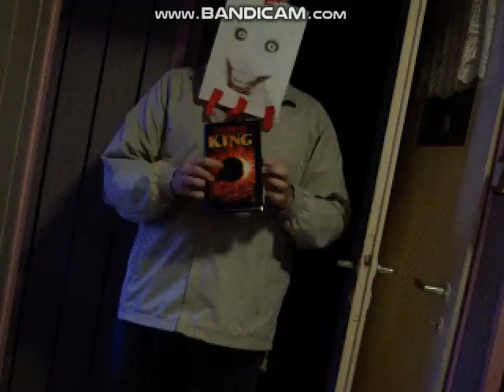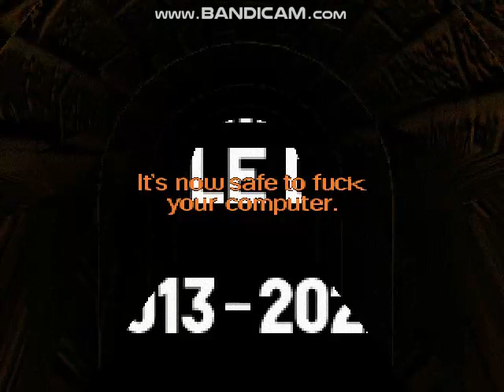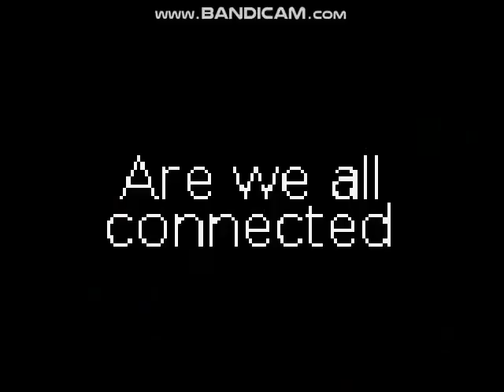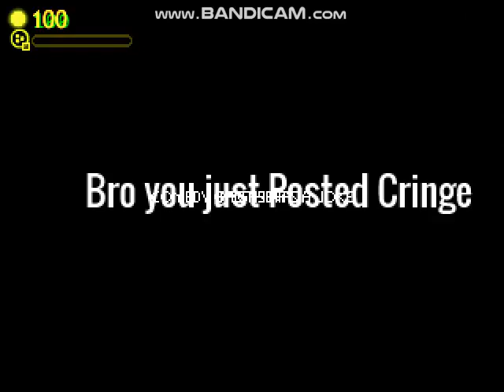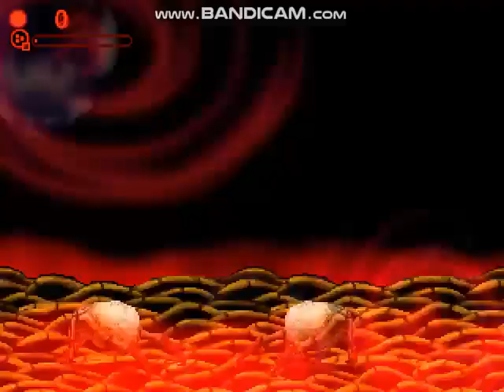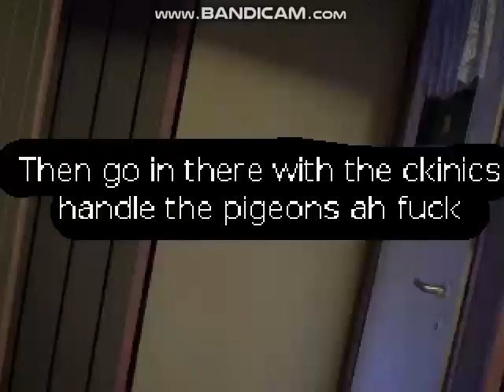Mugen Giygassaurus minus, Lolgas & Giygas Comedy vs All Chars (Giygas Comedy)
Mugen Giygas Marathon Giygassaurus Minus, Giygas Comedy y Lolgas estaban derrotando a Los chars personajes

Characters of Giygas Editeds:
Giygas Comedy
Lolgas
Giygassaurus Minus